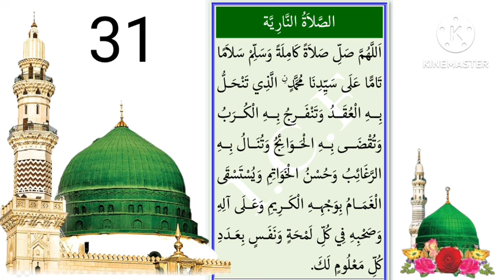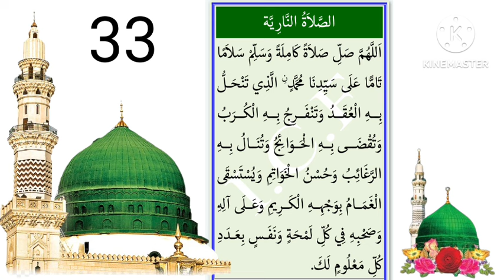വെള്ളിയാഴ്ച നാരിയത്ത് സ്വലാത്ത് 33 തവണ ചൊല്ലാം | nariyath swalath 33 times repeating